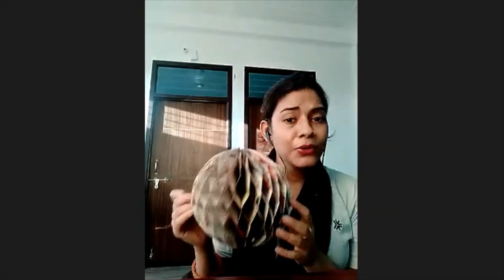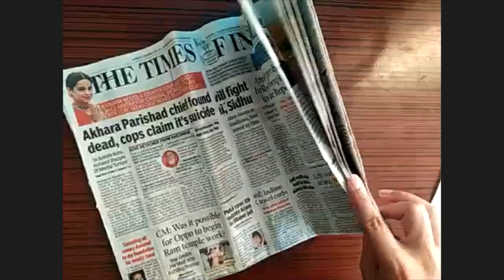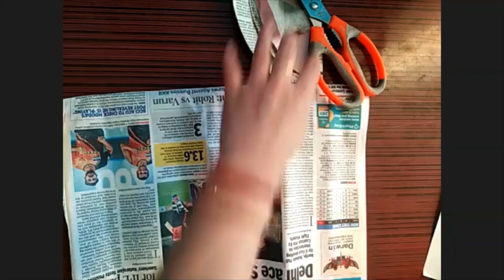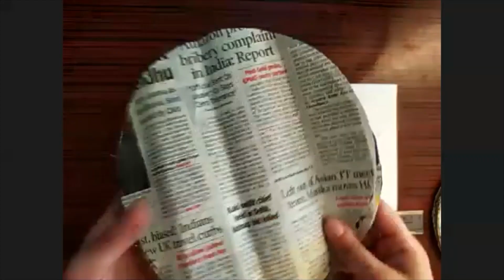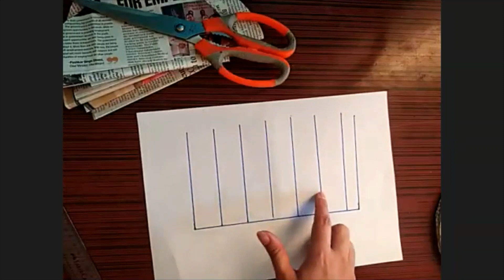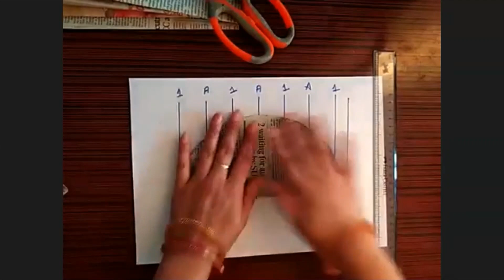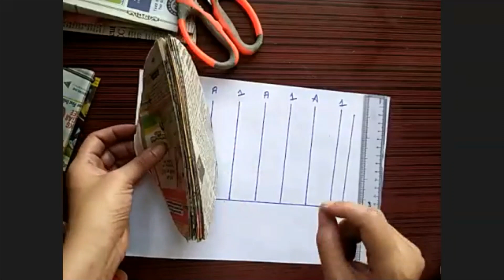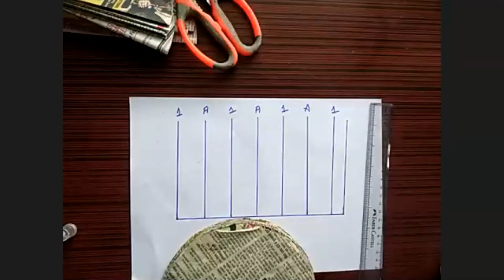PaperBall Craft for Kids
Paper crafts encourage children to draw, tear, glue, and paint, along with several other exercises that promote dexterity.
These activities develop preschoolers' fine motor skills and strengthen their ability to concentrate for longer periods.

Meeting links will be shared in WhatsApp & Facebook group.

Like & follow our page for all updates. And remember to invite your friends & family.